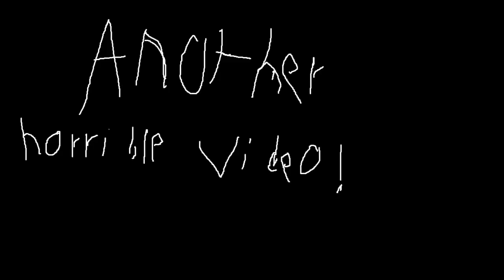Team Fortress Fuckery feat. Hacker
Improved in quality, right?